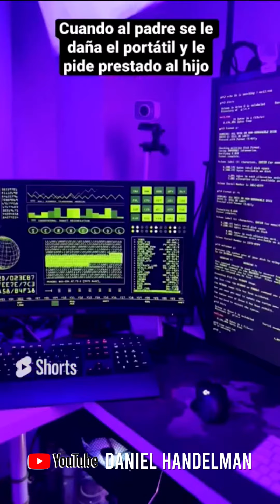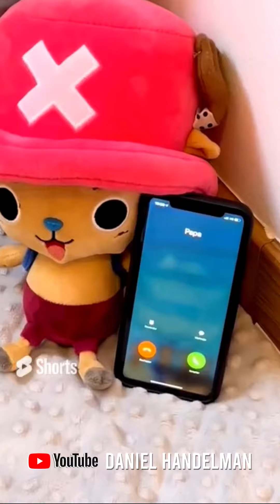😆💻PADRE INFORMATICO - Temporada 1 COMPLETA, humor y comedia informatica, videos graciosos, risas 😂😁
Si alguna vez le has enseñado a tus padres a utilizar un Telefono, PC, Mac, o cualquier artefacto seguramente te sentirás identificado.
Situaciones de la vida cotidiana donde un hijo intenta ayudar a su padre a resolver sus dudas tecnológicas, pero claro, cada uno entiende lo que quiere...
Cualquier parecido con la realidad es pura coincidencia,